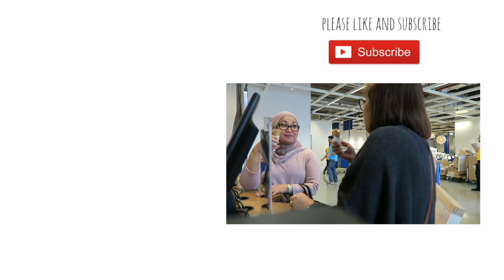IKEA QATAR - VLOG 4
HELLO EVERYONE!!!

Going to Ikea to buy some things for the apartment.

Hello Everyone!! Madams, Ate, Ateng, Sir, Kuya, Bes, Badings, Mga Mama, Mga Papa..

I'm Rea and welcome to my vlogging channel..
Hoping you'll like and enjoy every bits and pieces I'll be sharing with you..

Love love love and love

REA